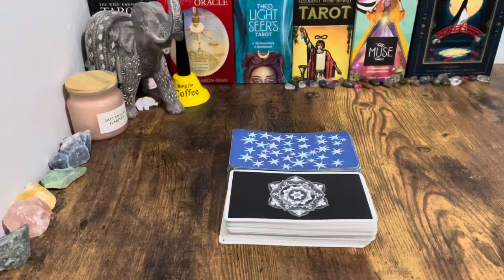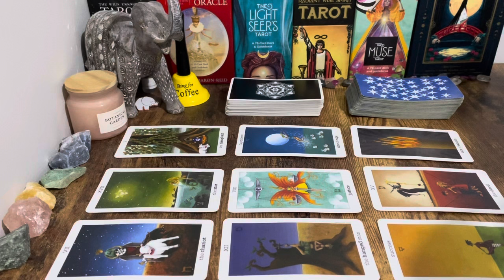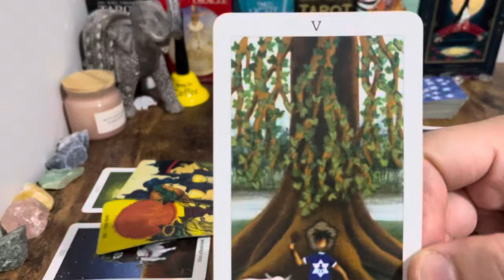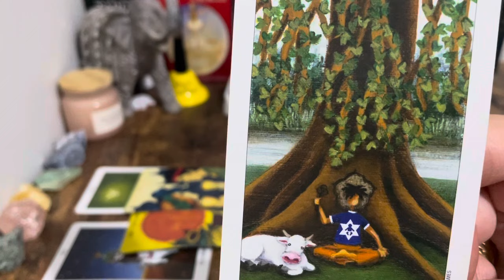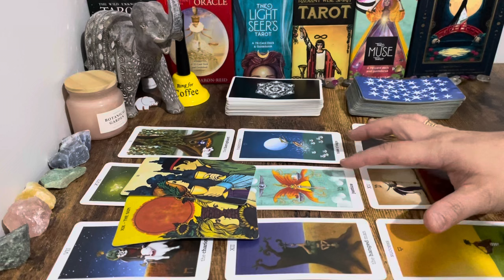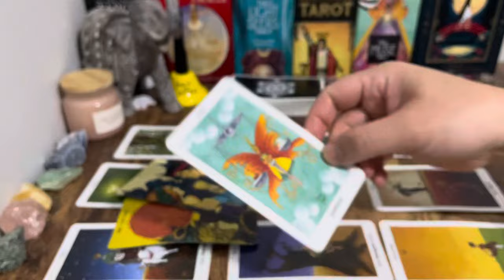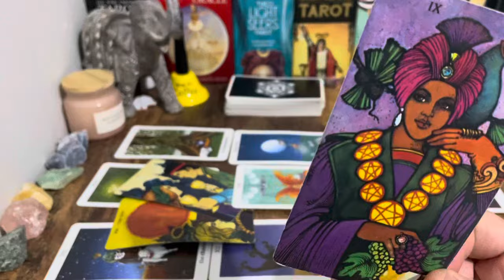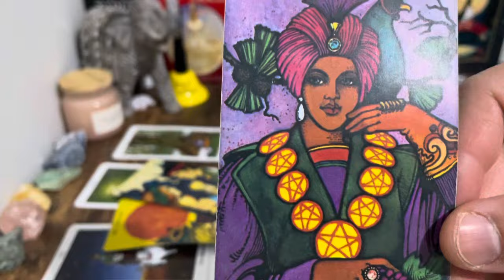Scorpio, "❤️This Offer Might Not Come Again!!! Yes! This Soulmate Will SHOCK YouScorpio" Sept.2024